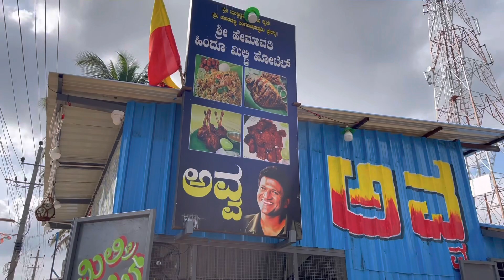ಪಾಂಡುಪುರದ ಫೇಮಸ್ ಅವ್ವ ಮಿಲ್ಟ್ರಿ ಹೊಟೇಲ್ ಚಿಕನ್ ಬಿರಿಯಾನಿ ಚಿಕನ್ ಚಕ್ನ ಟ್ರೈ ಮಾಡಲೇಬೇಕು..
Chicken Biriyani: 60RS..
Chaakna: 60RS